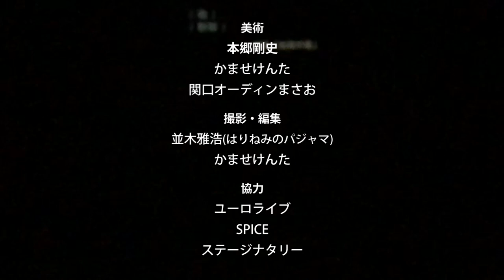テアトロコントvol.28 『新宿』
■公演情報
テアトロコント vol.28 渋谷コントセンター月例公演
●期間：2018年7月27・28日
●会場：ユーロライブ

出演
取材対象者…東野良平
カメラマン…かませけんた
ディレクター…土岡哲朗（春とヒコーキ）
プロデューサー…関口オーディンまさお
路上ミュージシャン…立川がじら（志らく一門）
軍手を食べる人…ぐんぴぃ（春とヒコーキ）
マヨネーズをかける人…三葉虫マーチ
不倫する嫁…フルサワミオ
アラブの盗塁王…武内ビデオ
姫…hocoten
漫画村にアクセスできなくなってる人&爺や…礒村夬
黒衣…大谷皿屋敷

美術
本郷剛史
かませけんた
関口オーディンまさお

撮影・編集
並木雅浩(はりねずみのパジャマ)
かませけんた

協力
ユーロライブ
SPICE
ステージナタリー

作・演出
大谷皿屋敷

劇団「地蔵中毒」
2014年旗揚げ。徹底的なまでに観客に何も残さないそのスタイルは「意味がわからなった」「家に帰っても何一つ思い出せない」「人前でやるということについて考え直したほうがいい」等々多くの称賛の声があがっている

【地蔵中毒の恥骨船】
皆の恥骨で組み立てた船で、まだ見ぬ大海原に乗り出そう！
合言葉は、「先輩…」（レベッカのCD音源に紛れ込んだ声で）！
恥骨さえ持ち合わせていれば、世界中の皆が恥骨船の乗組員！
そういうチャンネルです！